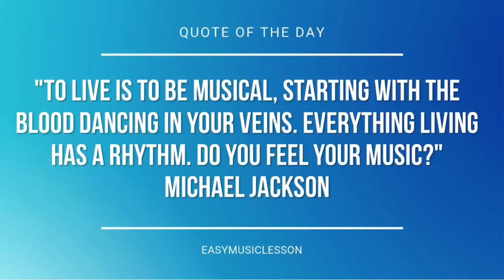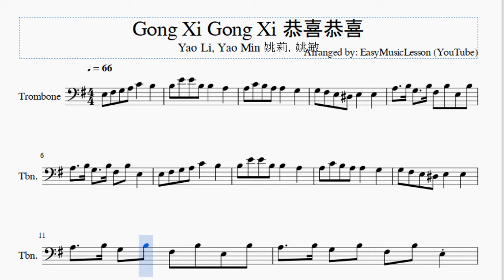Trombone Sheet Music: How to play Gong Xi Gong Xi 恭喜恭喜 by Yao Li, Yao Min 姚莉，姚敏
Here is a sheet music/tab video on the song Gong Xi Gong Xi 恭喜恭喜 by Yao Li, Yao Min 姚莉，姚敏 on the trombone. A trombone sheet music arrangement which is transposed to notes that are easily played by trombone, for the song Gong Xi Gong Xi 恭喜恭喜 by Yao Li, Yao Min 姚莉，姚敏.

EasyMusicLesson teaches you to play the your favorite instrument, through well-arranged sheet music so that you too can learn how to play Gong Xi Gong Xi 恭喜恭喜 by Yao Li, Yao Min 姚莉，姚敏 on the trombone as fast as you can. A trombone sheet music with backing tracks to help your play the song better.

Notes of the tutorial:
E3 F#3 G3 A3 C4   B3
B3 E4 E4 B3 B3   A3
A3 C4 B3 A3 A3   G3
G3 F#3 E3 D#3 E3   E3
A3   B3 G3   B3 F#3 B3 E3 B3
A3   B3 G3   B3 F#3 B3 E3